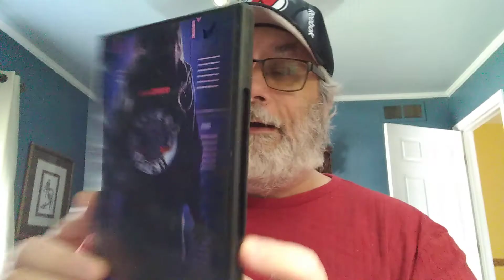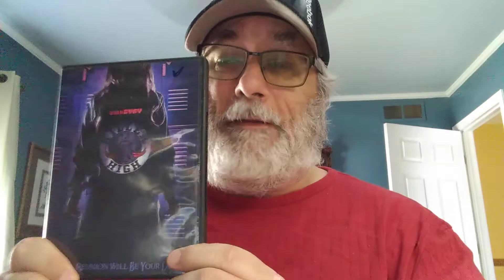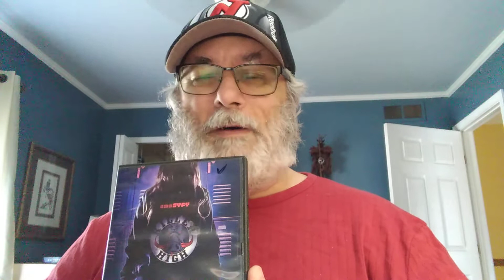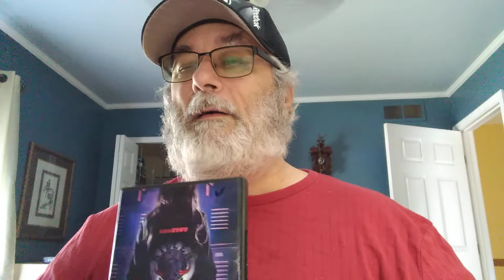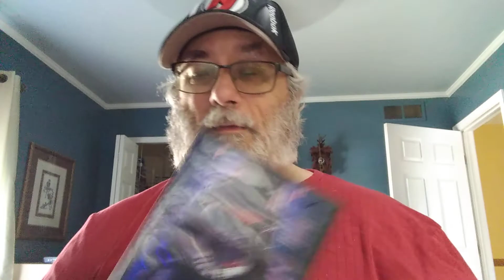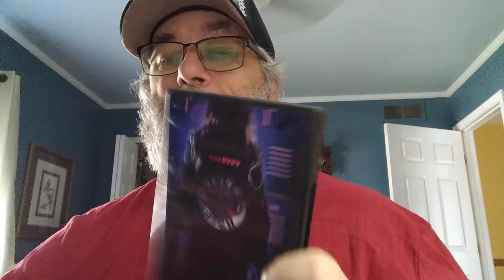Have Cheetah, Will View #532 "Killer High" (2018)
The cheetah and I needed to cleanse our horror palatte and watch something cool. Thanks to our great library,we can as we watched "Killer High" from Uncork'd Entertainment. This was a tremendously pleasant surprise and we really liked it quite a bit!!!

You can buy a copy of "Killer High" from Uncork'd directly